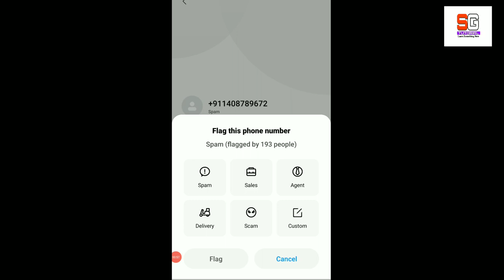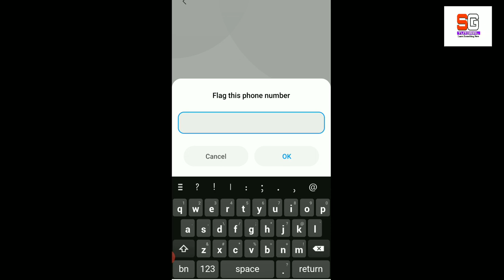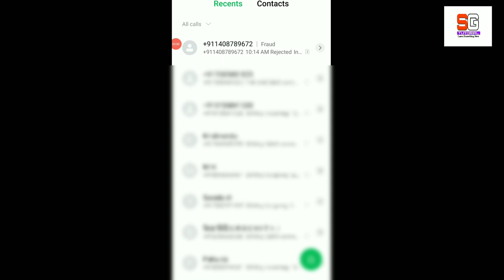Live fraud call | Fraud calls from bank | Paytm fraud call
Live fraud call | Fraud calls from bank |
Paytm fraud call | Fake call Ko kare Stop